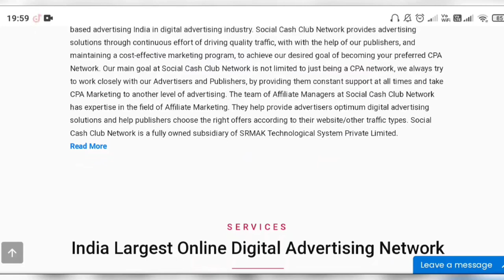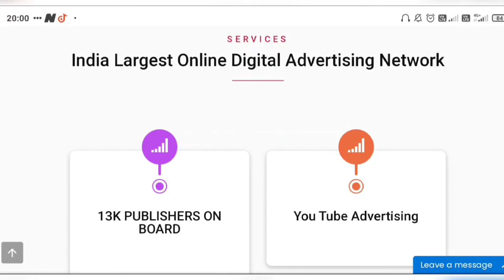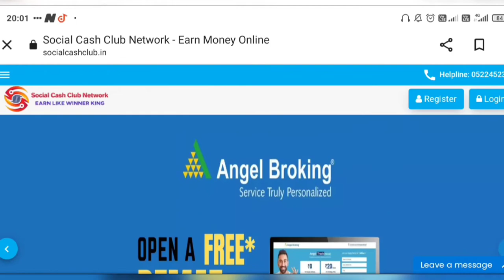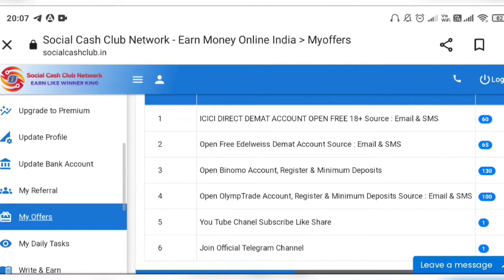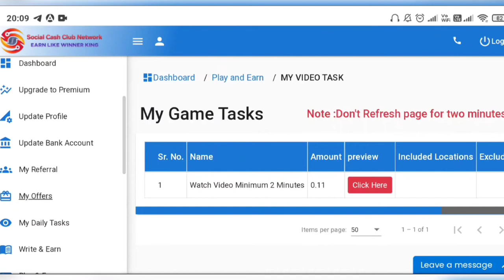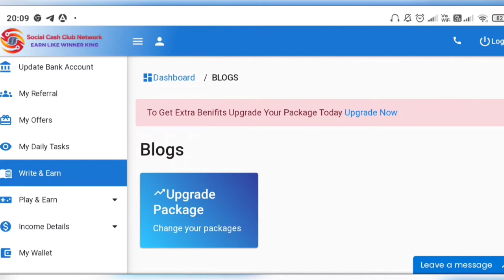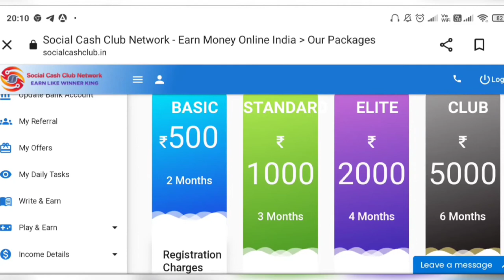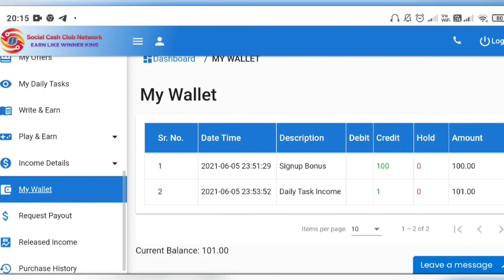Typing Work| Earn Rs.25,000| Work From Mobile| No Investment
Earn Rs.25,000/Per Month.
In this video I will explain how you can start earning from your mobile phone in 2022 with this Method.

As Jyotsana Learning Point, we create Videos relate to make money online various things related to online marketing. You can work from home in your free time and add some extra income. We give you the complete tutorial and guidelines to work on each subject with ease. So if you want to learn money making online in part time and also interested in building your career toward right direction then this channel is for you. Learn all about digital marketing and start earning from today. Best of luck and do not forget to learn how to make money online on our channel.